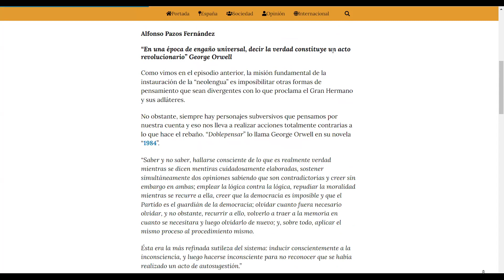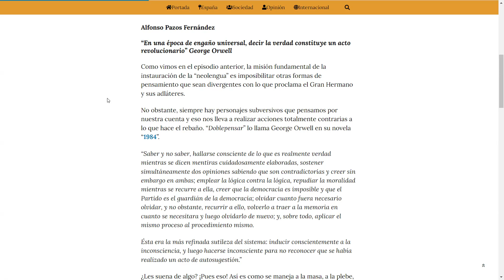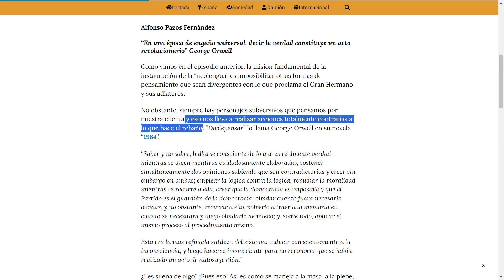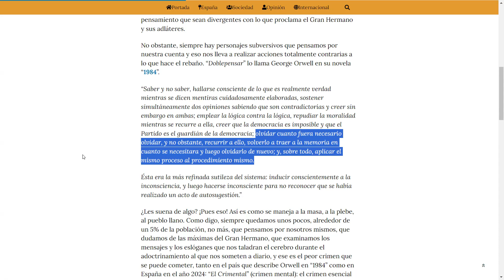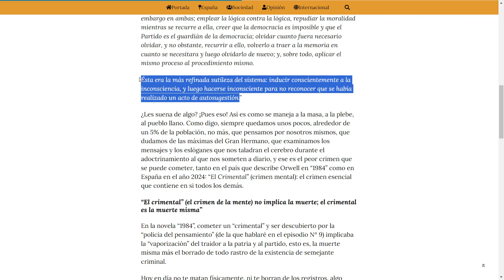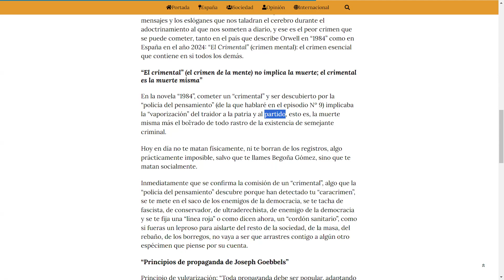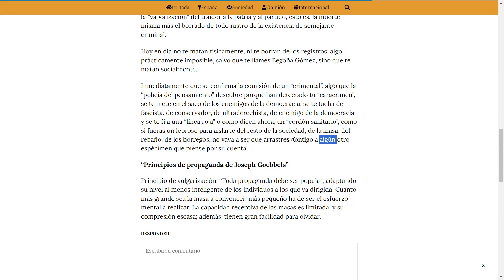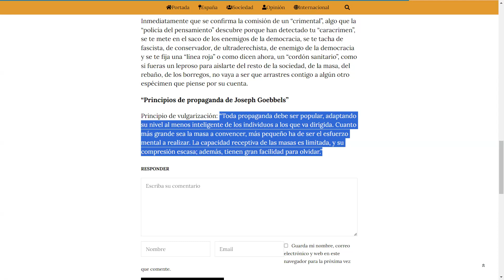GEORGE ORWELL Y EL CRIMENTAL EN 1984